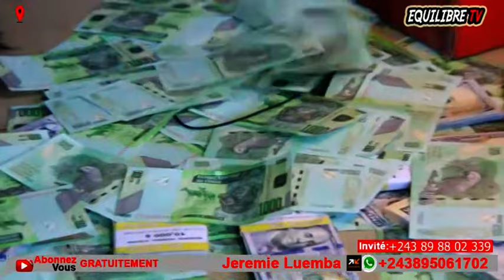🔥MOLILI NA ÉGLISE, EX-MARABOUT APANZI LISTE BA PASTEURS APESA KISI, NZOTO MALILI,BOLANDA VIDÉO